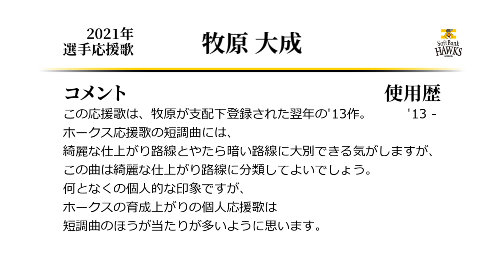福岡ソフトバンクホークス 牧原大成 応援歌 [MIDI]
ソフトバンク牧原大成選手の応援歌です。
今年から牧原が2人になりましたが、選手コールは今のところ牧原のままの模様。
応援歌CDだと球場演奏よりも1音高いキーで収録されているせいもあって、
女声がすごい苦しげな感じで歌っている応援歌。